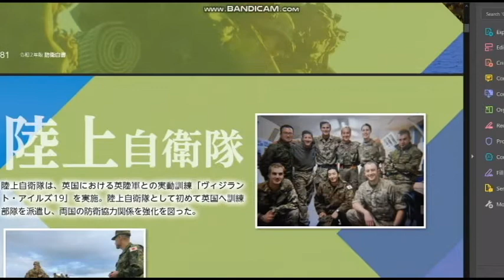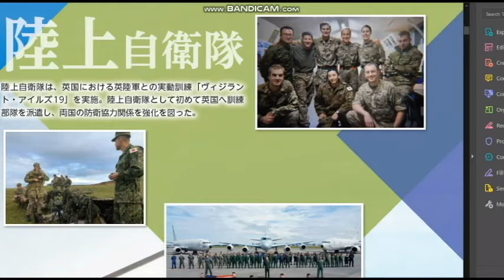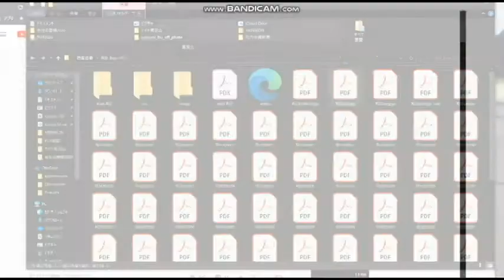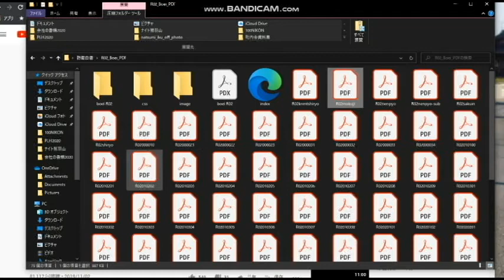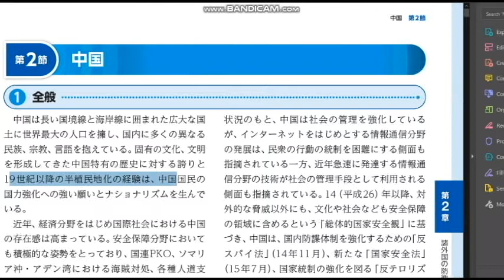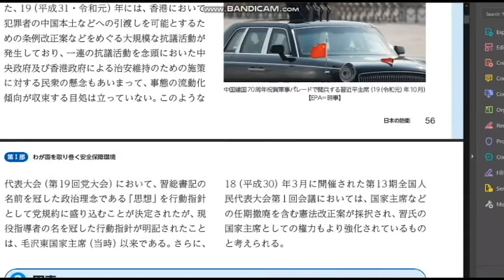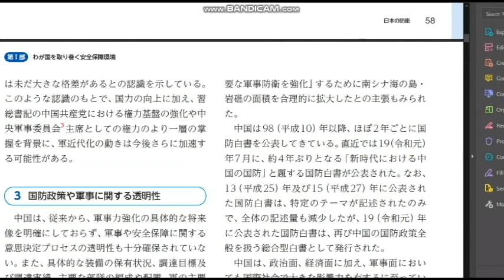【隠居TV】防衛白書：2020年をPDFファイルで読む。